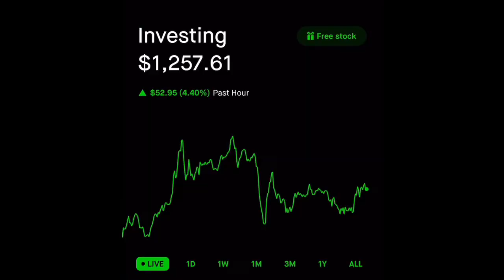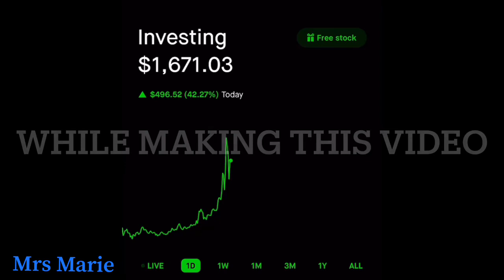💢Dogecoin is Skyrocketing | BUY NOW 🙌🏽🙌🏽🙌🏽🙌🏽💸💵💴💰￼link in the description 👇🏾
Join Robinhood with my link and we'll both get free stock 🤝